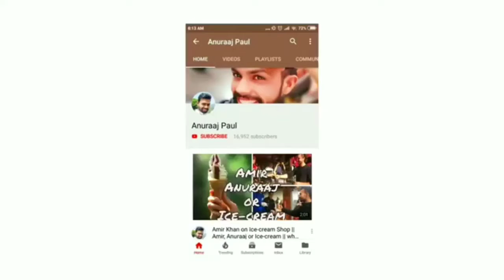Guru dev sahara tera | Guru bhajan